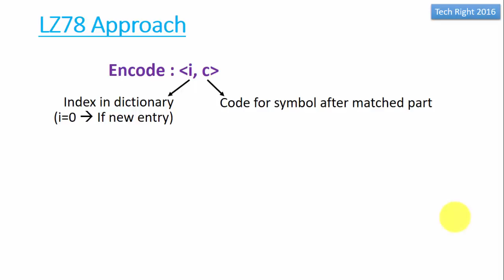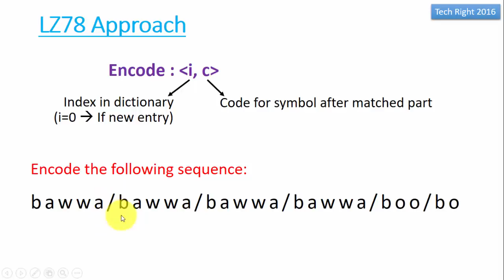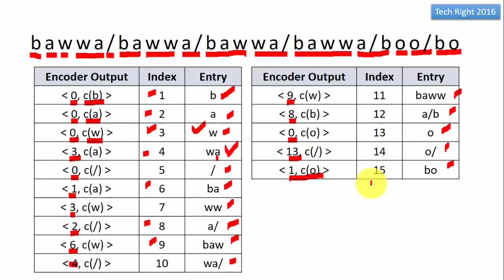LZ78 compression example explained - Dictionary Technique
Today I am explaining LZ78 compression with example. Don't miss any single step, and watch till end of video.